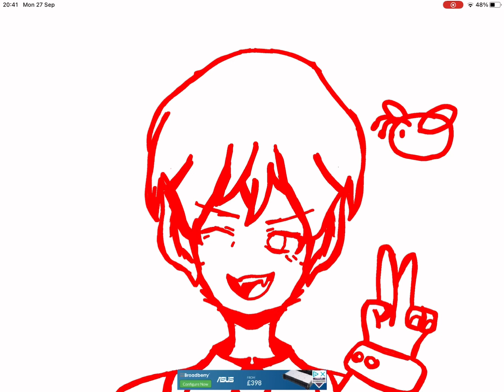Hanging out with the bees || Tubbo Speedpaint || Dsmp || Non Cannon Design || My Art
Yesssssssssssssss ✨✨✨✨✨